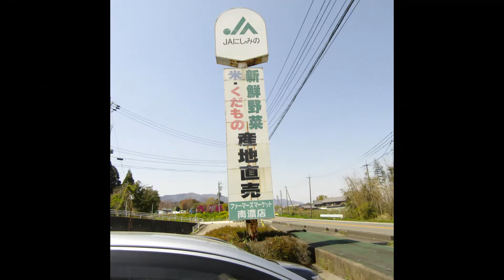２０２０年 偕楽公園、 、桜祭り 大垣市上石津、牧田川。満開でした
２０２０年偕楽公園、、桜まつり大垣市、牧田川、満開でした。